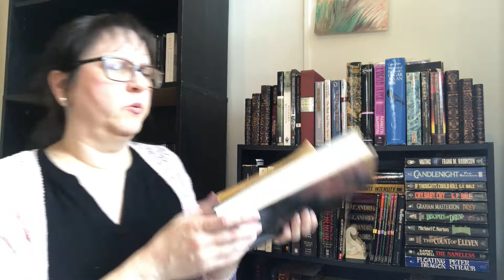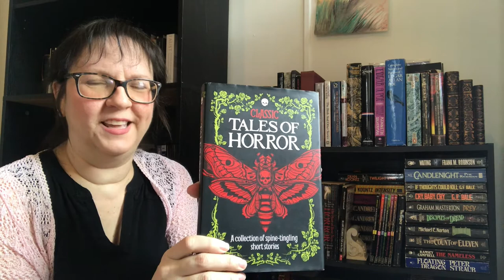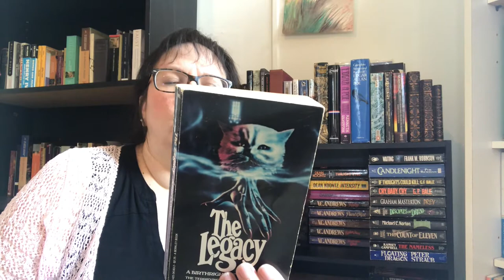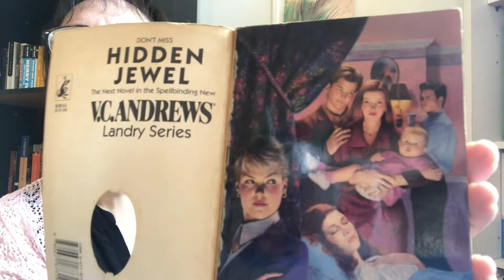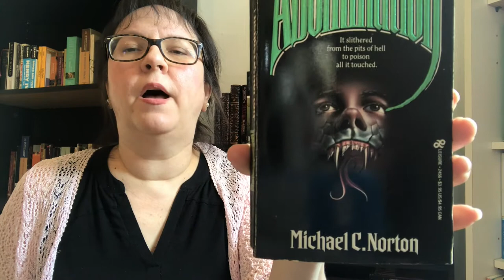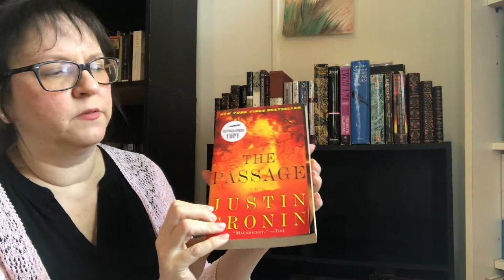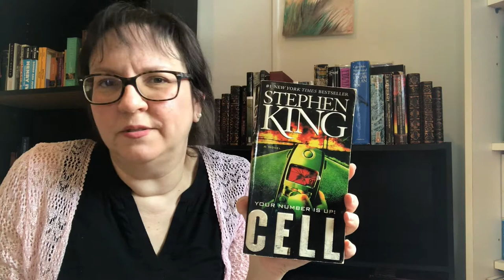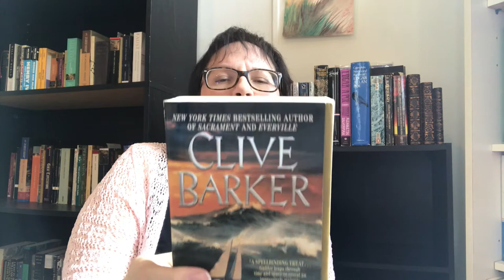Bookshelf Tour (2): Vintage Horror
(This video was previously posted in an extremely cut version. I had tried to get it to fit within the arbitrary BookTube "ideal" of under 30 minutes but then decided that cutting so much of my content was not the best idea after all. It made the video difficult to understand and enjoy. It also left out valuable and informative content. I'm still learning!)